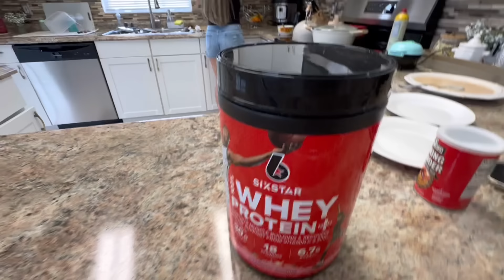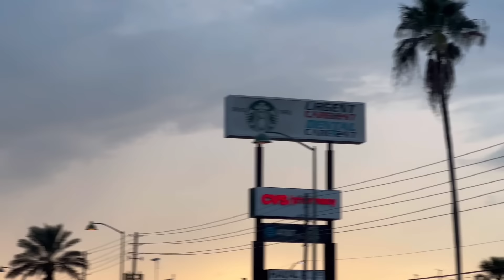QUALQUER TRABALHADOR CONSEGUE COMPRAR NOS EUA (AQUI NÃO É BRASIL)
⚠️Perdi meu perfil principal⚠️

🙏🏼 Conto com a ajuda de vocês pra começar do zero, clique no link abaixo e siga meu novo perfil 🙏🏼

Siga: @geraldoafonso.usa